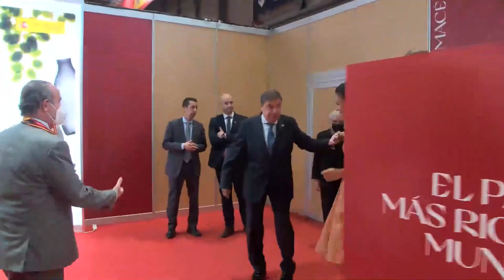El ministro Luis Planas inaugura el XXXIV Salón Gourmet